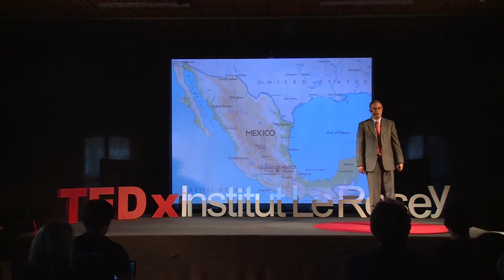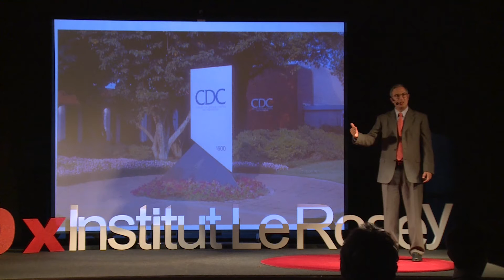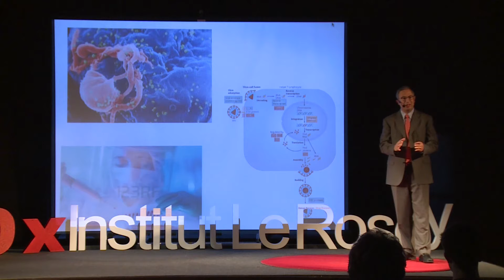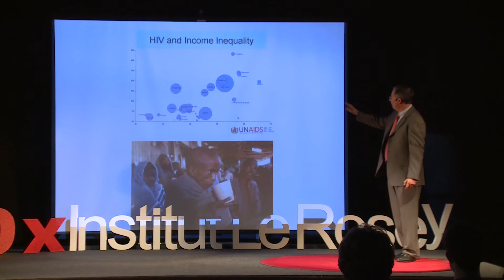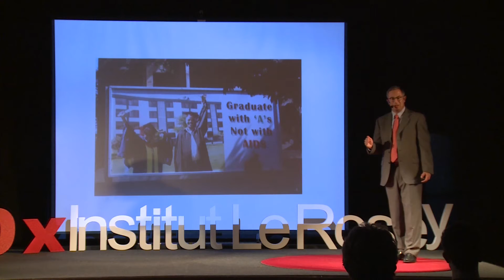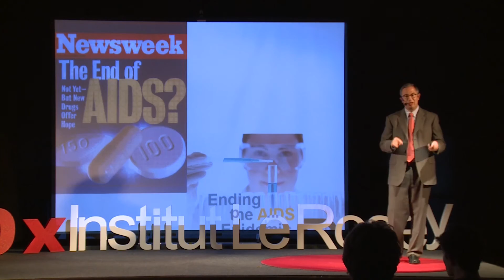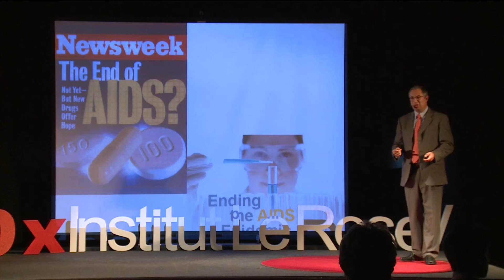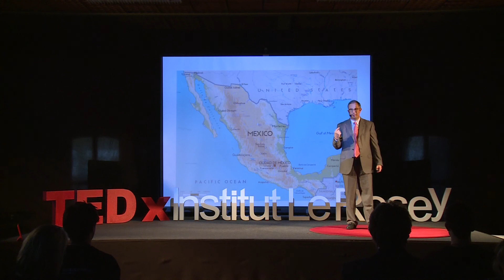The Fight Against AIDS: Dr. Carlos del Rio at TEDxInstitutLeRosey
Carlos del Rio is the Chair of the Hubert Department of Global Health and co-Director of the Emory Centre for AIDS Research.
How do global infections affect the way we interact and deal with each other? How do they impact the fundamental principle of coexistence?